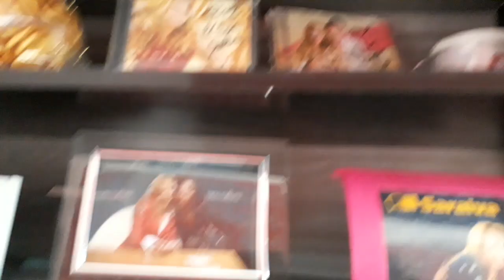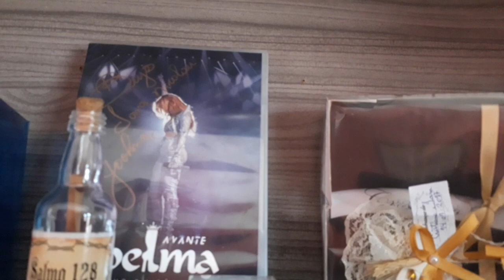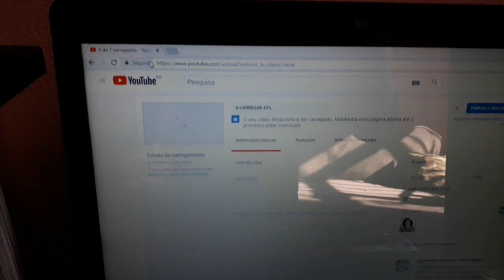Tour Pela Sala 📺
Oi Fiz um Tour pela minha sala para depois mostrar as mudanças que vão ocorrer nela venha conferir como ela esta no momento.

COMENTEM pois estou anciosa para responder vocês.
CURTE se gostou do vídeo para ajudar na divulgação.

Iara Nicolau